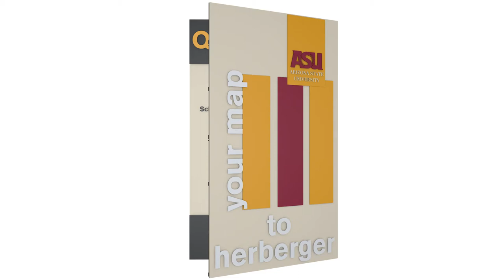Herberger Facilities Tour: Nelson Fine Arts Center